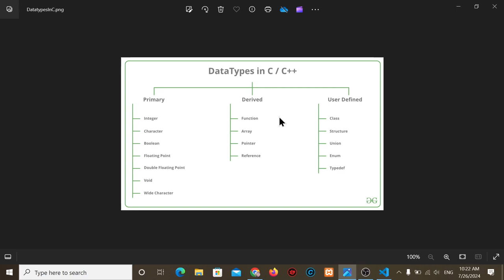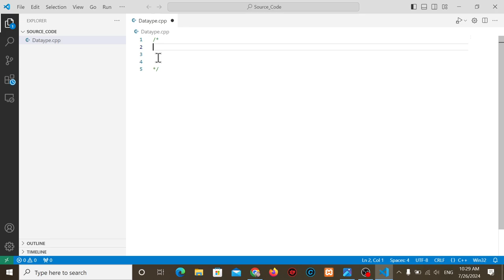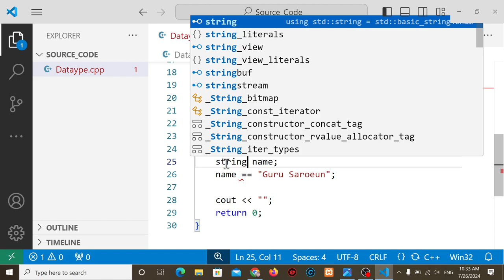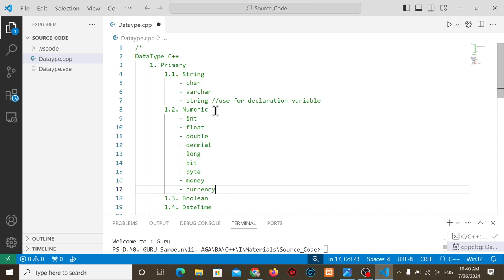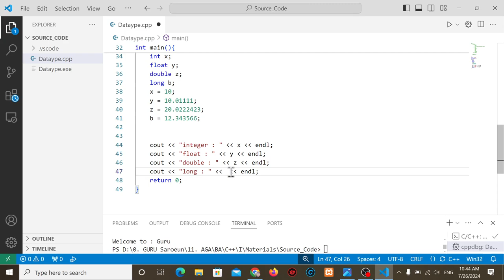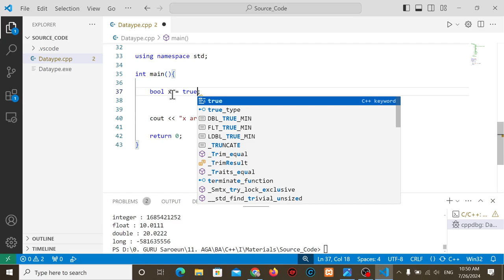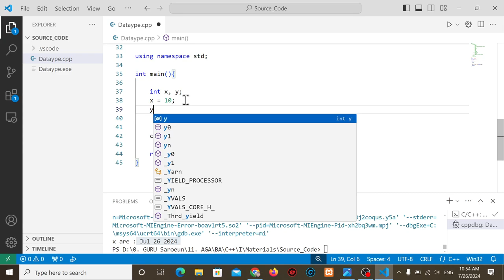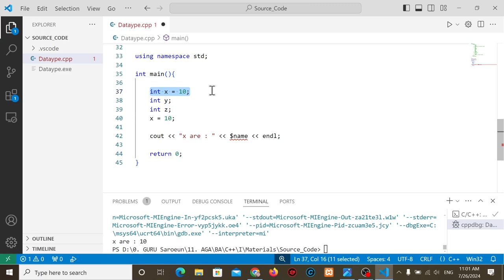C++ Programing Week 04 Type and Variable in C++ Programing